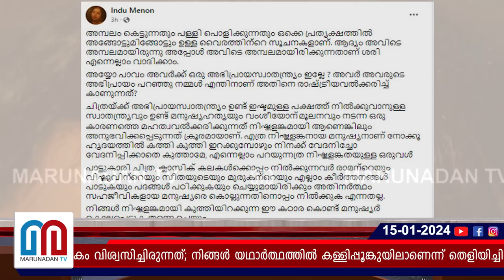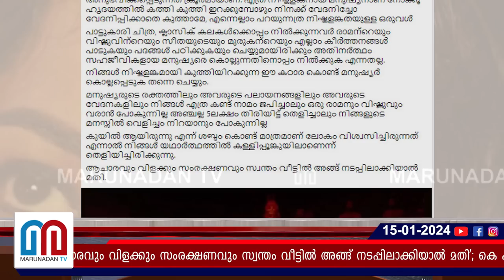കെ എസ് ചിത്രയെ രൂക്ഷമായി വിമര്‍ശിച്ചു ഇന്ദു മേനോന്‍ l indu menon against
'കുയിൽ ആയിരുന്നു എന്ന് ശബ്ദം കൊണ്ട് മാത്രമാണ് ലോകം വിശ്വസിച്ചിരുന്നത്; നിങ്ങൾ യഥാർത്ഥത്തിൽ കള്ളിപ്പൂങ്കുയിലാണെന്ന് തെളിയിച്ചിരിക്കുന്നു; ആചാരവും വിളക്കും സംരക്ഷണവും സ്വന്തം വീട്ടിൽ അങ്ങ് നടപ്പിലാക്കിയാൽ മതി'; കെ എസ് ചിത്രയെ രൂക്ഷമായി വിമർശിച്ചു ഇന്ദു മേനോൻ